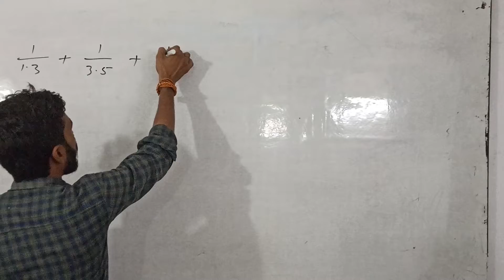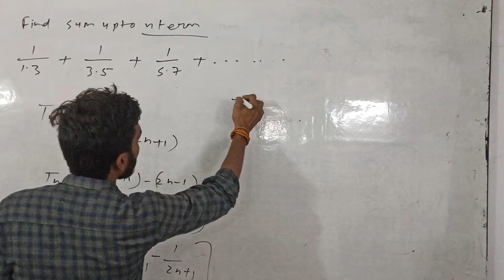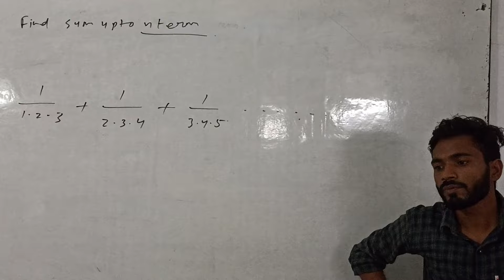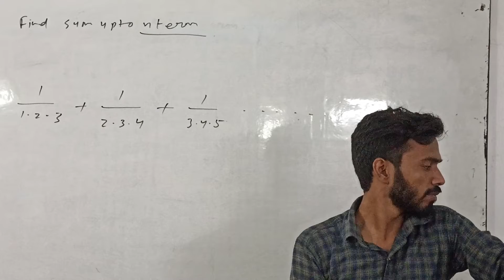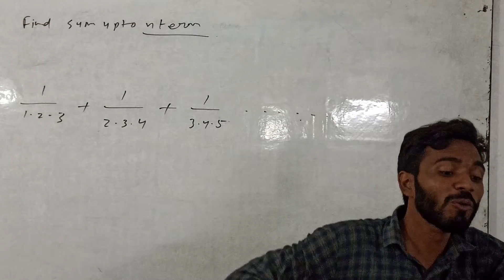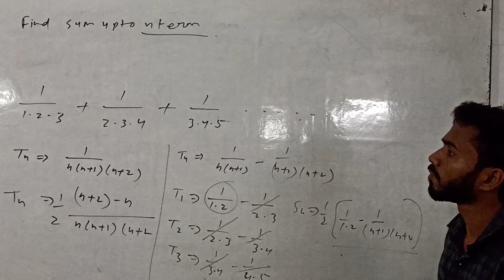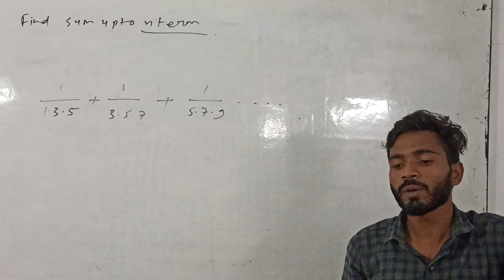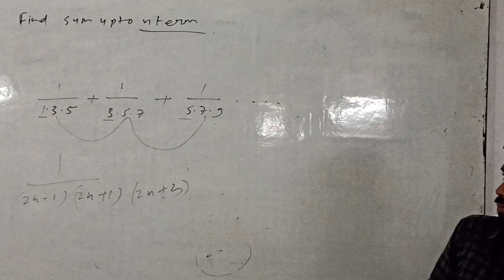September 30, 2022